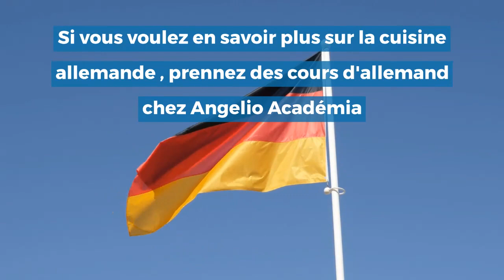5 plats à goûter absolument lors de votre Erasmus en Allemagne